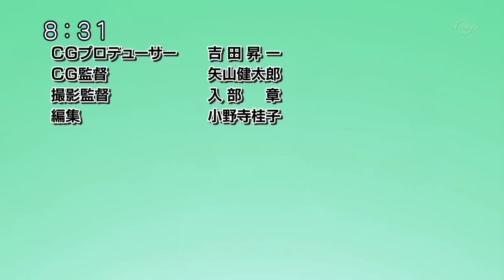爆旋陀螺 鋼鐵戰魂 粵語 22 令人驚慄的烈焰天秤 HD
metal fight beyblade cantonese Episode 22 720p
The Fearsome Libra
戦慄のリブラ